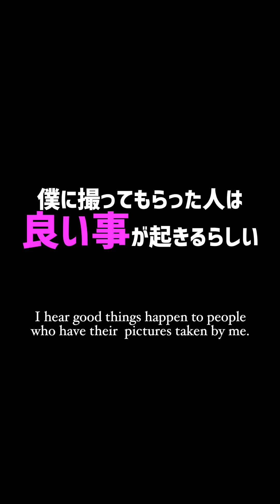【期待の10代の女優ストリートスナップではなくストリートポートレート】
Activity Support List Amazon 活動支援リスト

MainCamera2:SONY a7R3⇨
Lens:SONY 50mm F1.2 ⇨
Lens: SONY 24mm F1.4 ⇨
Lens: SHIGMA 85mm F1.4⇨
Drone：DJI Mavic air2⇨

【LineStamp】
Hannamoku vol.1